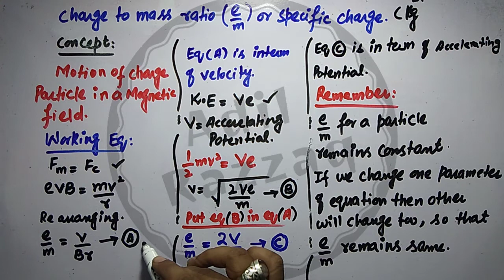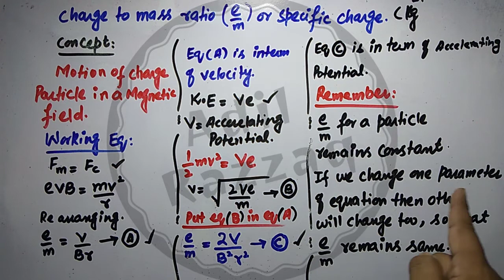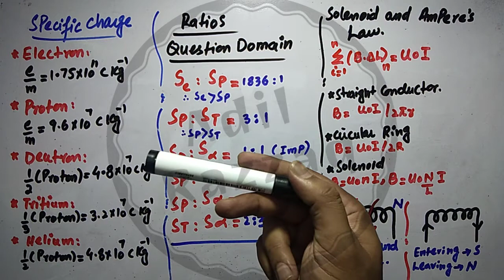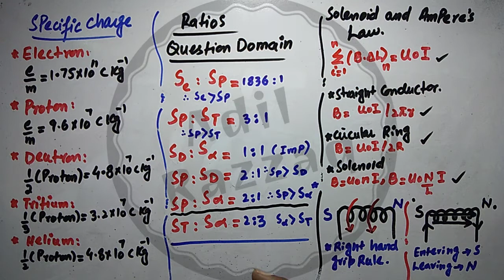NMDCAT PHYSICS |CHARGE TO MASS RATIO OF ELECTRON | MCQs PRACTICE | MCQs SOLUTION | Sir Adil RAZZAQ